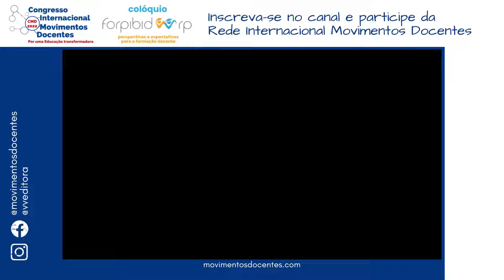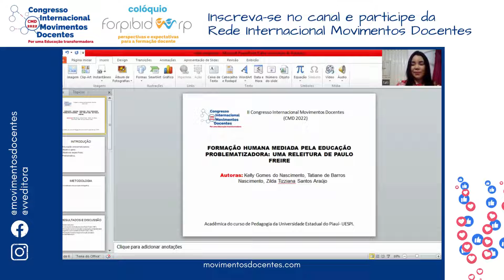FORMAÇÃO HUMANA MEDIADA PELA EDUCAÇÃO PROBLEMATIZADORA: UMA RELEITURA DE PAULO FREIRE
Título do trabalho: FORMAÇÃO HUMANA MEDIADA PELA EDUCAÇÃO PROBLEMATIZADORA: UMA RELEITURA DE PAULO FREIRE
Autores: Kelly Gomes do Nascimento, Tatiane de Barros Nascimento, Zilda Tizziana Santos Araújo